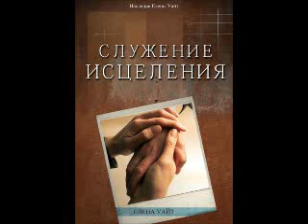Глава 36 - 40 Служение исцеления Елена Уайт Ellen Gould White